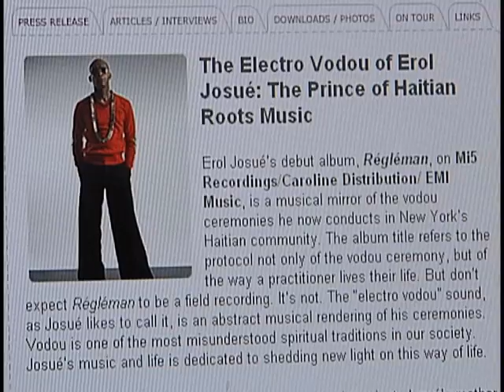TOM LLAMAS HAITIAN VOODOO STORY